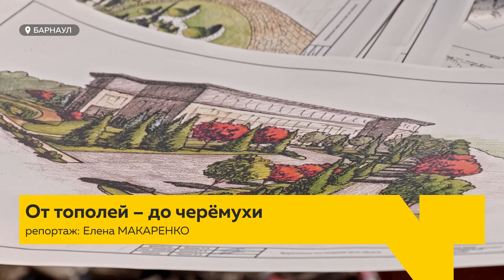В центре Барнаула, у торгового центра Гэлэкси, до конца лета разобьют новый сквер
В центре Барнаула до конца лета разобьют новый сквер. Он появится у торгового центра Гэлэкси взамен прежнего. У современного зеленого уголка интересный ландшафтный дизайн. Он основан на большем числе зеленых насаждений, разнообразных растениях и включает в себя  малые архитектурные формы